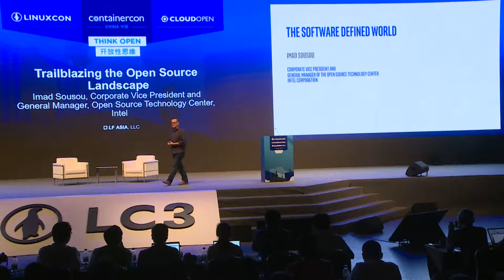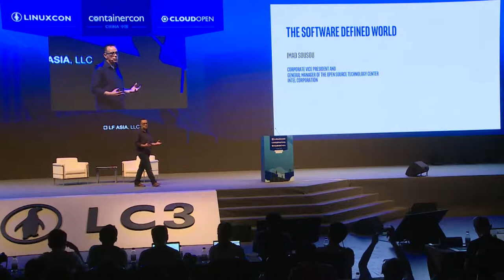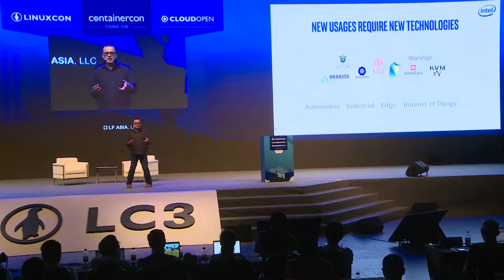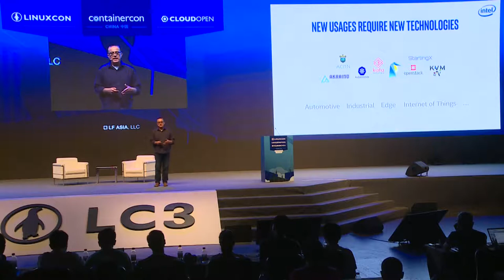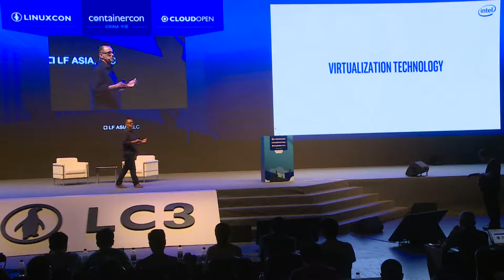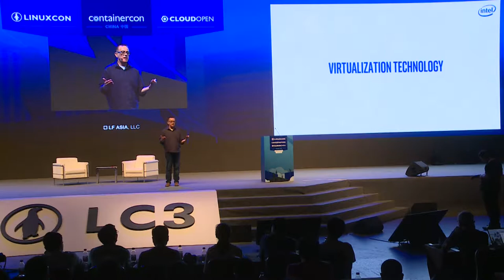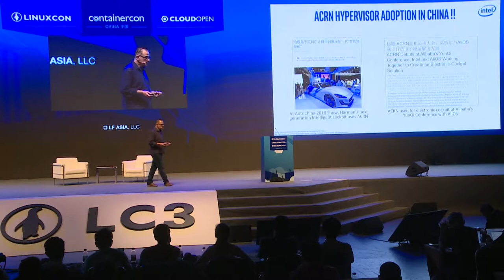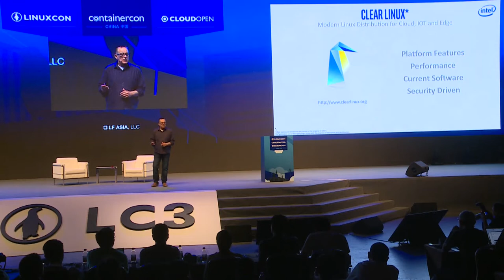Keynote: The Software Defined World - Imad Sousou, Corporate VP & GM, Intel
Keynote: The Software Defined World - Imad Sousou, Corporate Vice President and General Manager, Open Source Technology Center, Intel

As we move toward a world where everything is smart and connected, our experiences are becoming increasingly digitized, resulting in a massive flood of data. We are using the power of that data to transform some of the most exciting areas of human activity. Container technology and open source hypervisors continue to be the driving forces behind the next wave of the technology revolution. Containers are set to usher in the third wave of cloud computing enabling micro-services, whereas, open source hypervisors are optimized to streamline embedded development. Imad Sousou, corporate vice president and general manager of the Open Source Technology Center for Intel Corporation, highlights how Intel is uniquely positioned to drive the increasingly smart, connected world.